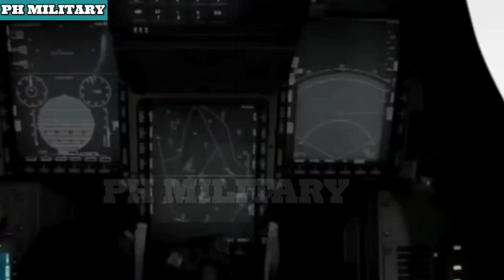possibility for Saab to win the Project Acquisition JAS-39C/D Gripen fighter to PAF phase 1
Related to the recent signing of a Defense Materiel Cooperstion MOU between the Philippines and Sweden, the Philippine Air Force led by its current Commanding General LtGen Stephen Parreño visited Sweden recently, specifically to visit Saab's facility including looking at their products, and engagement with the Swedish Air Force.

So far, the JAS-39 Gripen even in its C/D variant is said to be more capable than most traditional Chinese or Russian fighters, including against the Sukhoi Su-27 and Su-30 Flanker family.